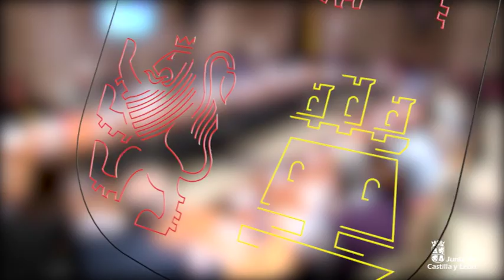Se presenta el VII Plan sobre drogas ante la Sección de Atención y Prevención de Drogodependencias